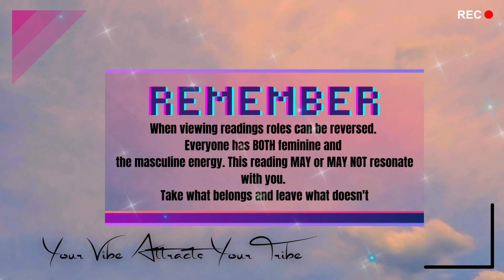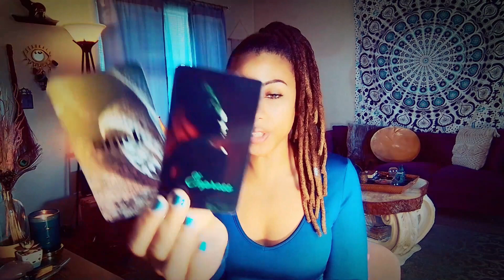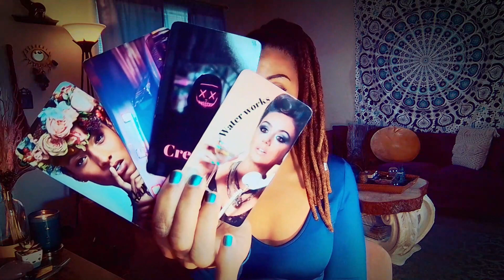KARMIC KNEW YOU WOULD BE SUCCESSFUL... PLANNED TO BLACKMAIL YOU THE WHOLE TIME